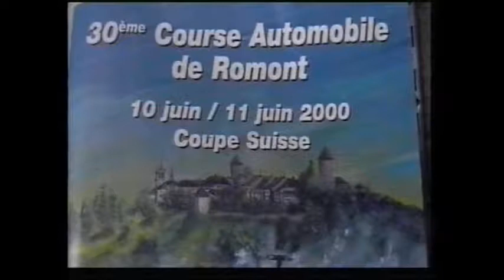Slalom Romont 2000 1 Teil Formel Ford - Lista Cup u.a.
Slalom Romont 1 Teil Formel Ford - Lista Cup u.a.

Relex-Video Nostalgie Serie danke für ein Abo ;)
Alle 10 Tage folgt ein neuer Clip aus dieser Nostalgiereihe auf Youtube und in Papa-Joe TV hier - In den Jahren 2000 und 2001 Filmte ich die gesamte CH-Meisterschaft ! Diese Digitalisiere ich nun und Presentiere euch jede Woche ein Clip von ca. 20 min.Die Bildqualität ist leider nicht HD (4:3) aber man kanns ansehen ! Los geht am 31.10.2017 Viel Vergnügen wünscht euch Mösli und Tom